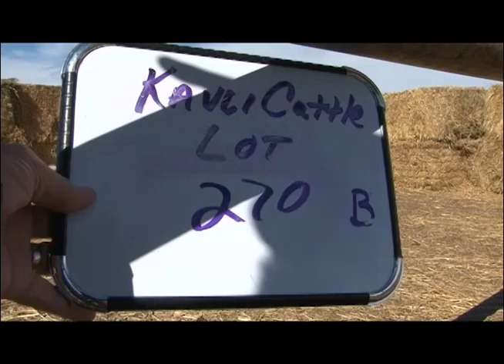Kavli Cattle Company - 270B